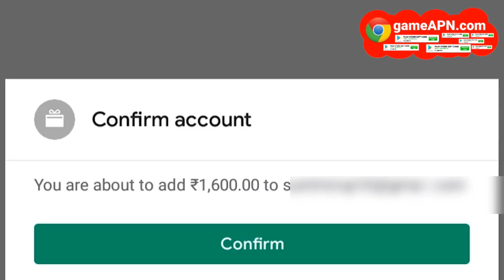BOOYAH WISH EVENT SPIN TRICK | Free Fire New Event Today in Free Fire Giveaway Live